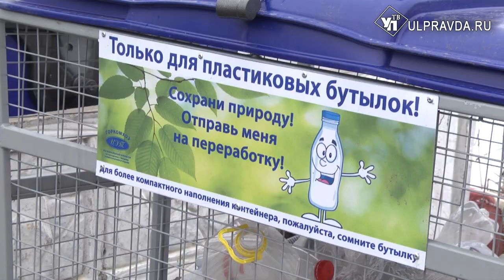Поехал за вторсырьем! Для чего в Ульяновской области запустили зеленый маршрут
На мусорных площадках вместе с новыми синими баками стали появляться еще и другие контейнеры. Они предназначены для сбора пластика. К 2020 году в регионах должны приступить к сортировке твердых коммунальных отходов. Ульяновская область, в этом плане, пошла на опережение. В частности, регоператор №1 уже приучает население к раздельному сбору мусора.